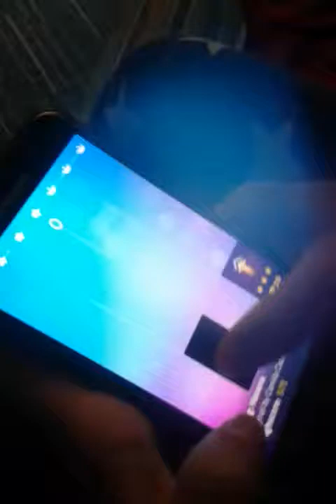marija emilija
emilija